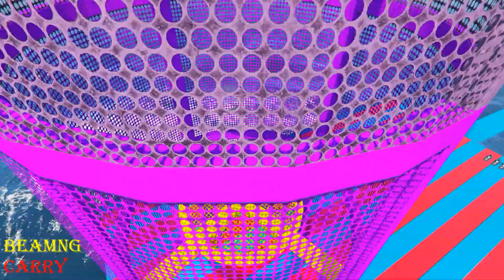GTA V Stunt Map Car Race Challenge On Super Cars, Motobikes Apocalypse Deathbike Superheros